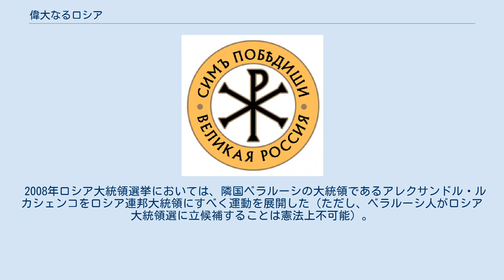偉大なるロシア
「偉大なるロシア」党のエンブレム 偉大なるロシア（大いなるロシア、ロシア語: Великая Россия）とは、ロシアの政党。
2007年5月5日結党。
創設者はドミトリー・ロゴージン。
現党首はアンドレイ・サウェリエフ。
党員数約60000人。
 愛国主義、民族主義、ポピュリズムを党是としている。
そういった意味ではロシア自由民主党と似ていると言える。
モットーは、「我々は偉大なるロシアを必要としている！」である。
 党のロゴマークにはアムールトラが描かれている。
ロゴージンは「アムールトラは青い熊と競争することになると私は信じている」と述べている。
ここで言う「青い熊」とは、政権与党「統一ロシア」のことである。
 2007年の下院選挙には参加資格を得ることができなかった。
 2008年ロシア大統領選挙においては、隣国ベラルーシの大統領であるアレクサンドル・ルカシェンコをロシア連邦大統領にすべく運動を展開した（ただし、ベラルーシ人がロシア大統領選に立候補することは憲法上不可能）。